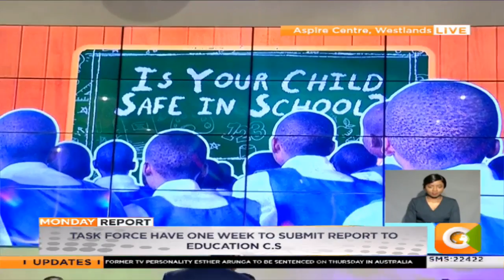| TOWNHALL | Bullying Menace in Schools [Part 1]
SCHOOLS ON THE SPOT FOR SPIRALING BULLYING
STUDENT AT NAIROBI SCHOOL UNDERGOES BRAIN SURGERY
STUDENT CLAIMS HE WAS ASSAULTED BY PREFECTS
TASK FORCE HAVE ONE WEEK TO SUBMIT REPORT TO EDUCATION CS